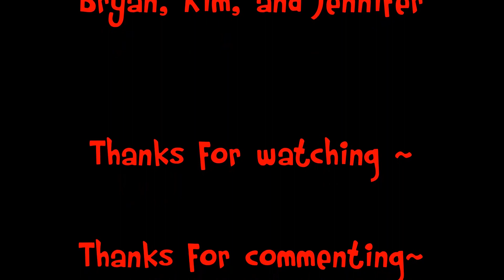(Hot Sauce Review) Hearkbreaking Dawns "Cauterizer"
HAPPY NEW YEAR! This is the last day of the year! Hooray! Thank you for being a part of my channel! Without all of you "the viewers" I probably wouldn't keep doing this. You guys rock!
Today I tried Heartbreaking Dawns "Cauterizer" Trinidad scorpion sauce. It was a Christmas gift from friends who live next door to me. I'm not gonna lie, this stuff is pretty hot. Well maybe not as hot as a fresh scorpion pepper, but it was still pretty damn hot, and packed a lot of flavor too. I'll be putting it on some tacos later today.
Do you have something in a can or a sealed package or jar that you think I would like to sample in front of a camera!
If so, send it to:
K Letterman
VANCOUVER, WA.
98687

Make sure you message me, so I get the package as soon as possible.